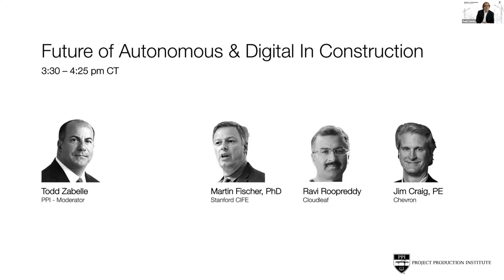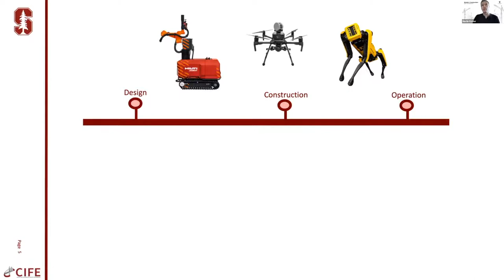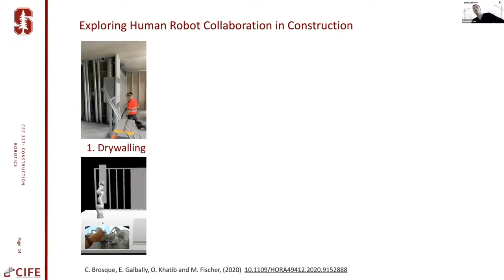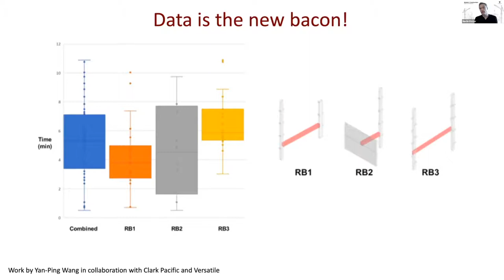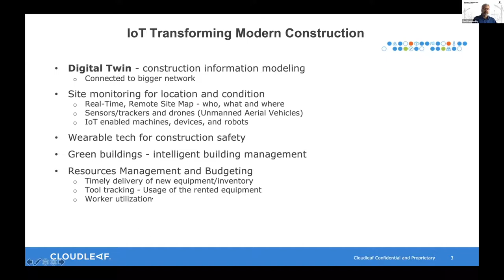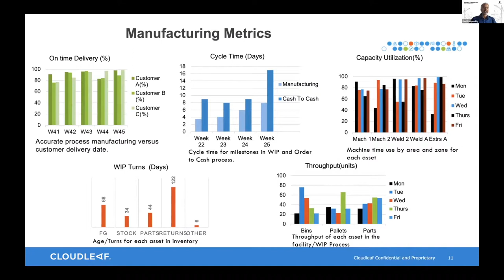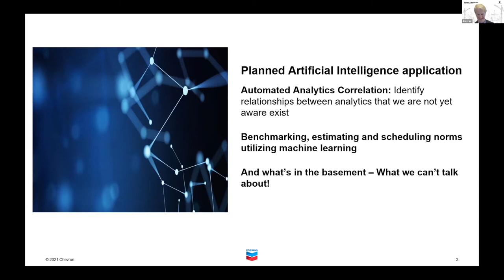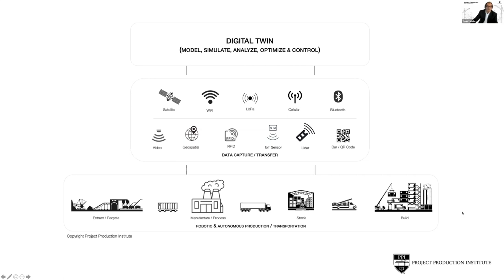Future of Autonomous & Digital In Construction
A panel of experts in autonomous and digital technology discusses the use of IoT sensors in construction, manufacturing, logistics, and technology to create smart assets that generate data. The experts discuss the application of robotics in construction projects, the evolution of IoT, and its application in the construction industry, and the use of data to optimize operations.

Dr. Martin Fischer stresses the need for developing a framework to make managerial decisions on integrating robots in construction projects, highlighting the need for improving human-robot collaboration. Ravi Roopreddy discusses the shift in focus towards creating a continuous digital twin of supplier networks, transportation modes, and routes using construction information modeling.

The experts emphasize the importance of IoT in real-time data acquisition, analysis, and the application of data science to make predictions and detect anomalies. James E. Craig discusses Chevron’s efforts in using data to optimize its operations, including the use of operational data to inform designs and support its digital twin approach.

Chevron uses a tool to collect data, generate projection schedules, and make better decisions during project execution. The company has built a huge library of standard processes and is working on integrating its processes with the bill of processes concept used by Ford in its vehicle design.